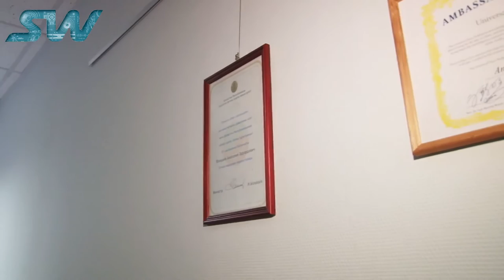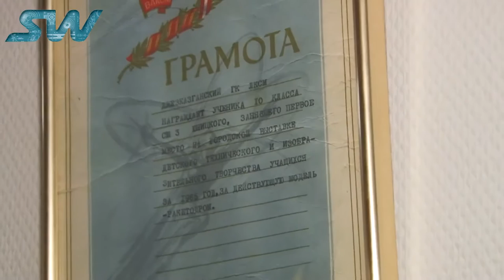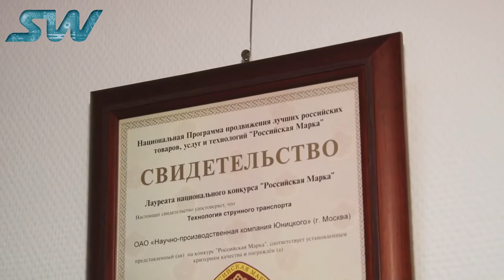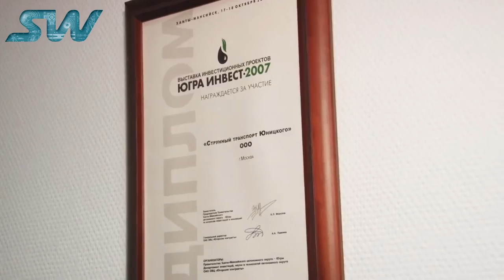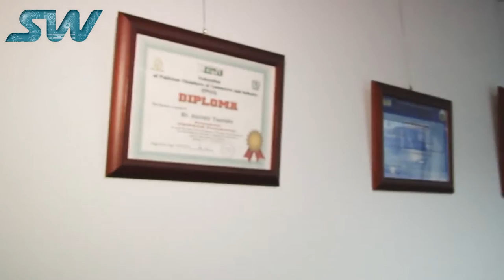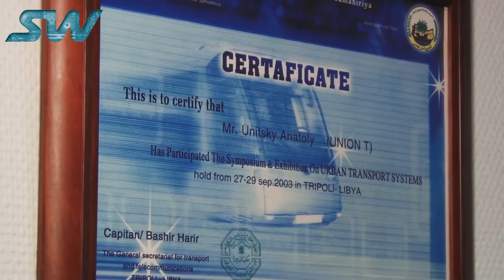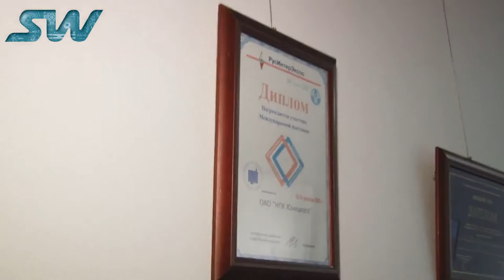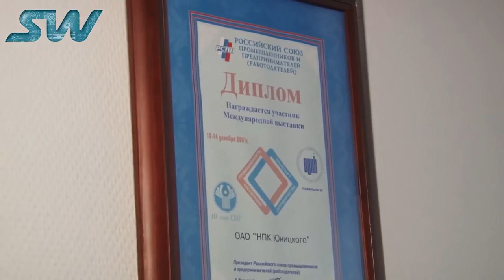Факты о Юницком. Награды и дипломы SkyWay. Узнайте всю ценность технологии SkyWay.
Взору посетителей представлена лишь малая их часть - остальные просто не помещаются. Так, среди прочих наград - диплом из Казахстана: Анатолий Эдуардович получил его из рук министра экологии в Астане на международном форуме по улучшению Евразийского пространства и его инфраструктуры. Далее - диплом о присуждении Анатолию Эдуардовичу почетного звания "Рыцарь науки и искусств" Российской академии естественных наук. Серебряная медаль Анатолия Юницкого - руководителя компании, получившей три знака качества как национальная программа продвижения лучших российских товаров, услуг и технологий "Российская марка" за проект пассажирского и грузового модулей, а также за саму технологию струнного транспорта. Награда "Золотая колесница", вручённая Министерством транспорта России и Государственной Думой в номинации "Проект года в транспортной отрасли". Две золотых медали ВДНХ, Диплом Посла мира, множество дипломов за участие в международных форумах и выставках в Пакистане, Ливии и других странах...

Из ряда прочих наград особо выделяется одна, возможно, самая дорогая в жизни Анатолия Эдуардовича - это грамота 1966 года, которую будущий учёный получил ещё в 9 классе за действующую модель "Ракетодром".

Все эти награды отражают важнейшие вехи в истории струнного транспорта. Это прямые факты, доказывающие мощнейший потенциал струнной транспортной технологии. Чтобы увидеть эти самые факты - оценки независимых экспертов со всего мира - необязательно ехать в офис ЗАО "Струнные технологии" в Минске. Всё это вы можете посмотреть на сайте автора струнных технологий.

Там, где есть люди, оценившие вклад ученого, всегда найдутся и те, кто стоит по другую сторону баррикад. В конце беседы Анатолий Юницкий заговорил "о наболевшем", а видеорепортаж сделался более "живым" и эмоциональным: "Вот говорят иногда: "Юницкий - жулик, мошенник"... Но я, наверно, какой-то хитрый жулик. 40 лет я вкладываю средства: если перевести на сегодняшние деньги, я привлек под свою ответственность и вложил в технологию примерно 300 миллионов долларов. И вот 40 лет я, с точки зрения этих людей, жульничаю, обманываю, чтобы потом украсть один миллион долларов, вложив триста", - с горечью усмехается учёный. Овчинка выделки не стоит.